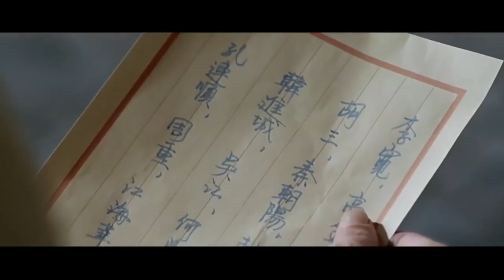Oshima dường như đã nhận ra Lưu Thi Thu nhưng không có ý định nói với đội trưởng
✤ Đạo diễn: Hải Đốn
✤ Diễn viên: Hải Đốn, Dương Đồng Thư, Nhan Đan Thần
✤ TRUYỀN KỲ ANH HÙNG lấy bối cảnh cuộc chiến chống Nhật, kể về câu chuyện kháng chiến chống Nhật gian khổ của một nhóm nông dân Sơn Tây dưới sự lãnh đạo của người anh hùng Triệu Truyền Kỳ.
Để cứu giúp bà con láng giềng, Triệu Truyền Kỳ đã bắt cóc thương nhân nhật ở thành Thái Nguyên làm chấn động cả vùng núi Phần Lương. Bát Lộ quân ở căn cứ địa Phần Sơn tổ chức đại đội tập huấn tự vệ cho thôn dân, Triệu Truyền Kỳ đã gia nhập liên đội này, trong quá trình chiến đấu, anh dùng mọi cách tiêu diệt quân Nhật, từ đó thu hút sự chú ý của chúng. Anh thông minh gan dạ, trở thành một thành viên ưu tú của Bát Lộ quân.